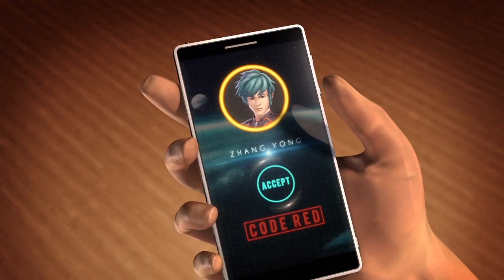Jump Smash™ 15 Trailer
With more than 6 million downloads worldwide The World’s No.1 Badminton Game Jump Smash 2015 is back!

Offering unique badminton simulation, intuitive swipe-based gameplay, original anime graphics and a whole host of game modes including tournament, exhibition and multiplayer. It's time to get back in the hot seat to become the Badminton Jump Smash Champion!